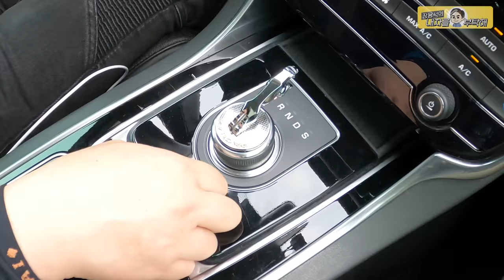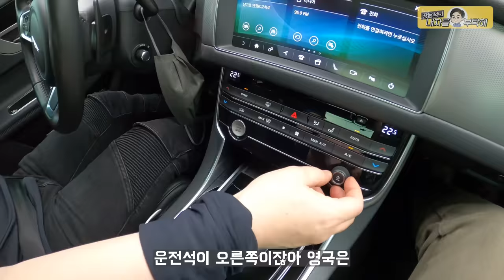ep.3]Jaguar XF 20D 엔진.터보.DPF.오일교환까지, 수리끝! 이 차는 이제 달릴 수 있습니다😎 수입차정비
재규어 좋아하지만
이건 좀 아니지 않나...싶습니다
(더보기를 눌러주세요)

1번 하남점 (카닥터모터스) 경기 하남시 샘재로 107-1
2번 남양주점    경기 남양주시 오남읍 양지로 77 가동 101호
3번 광주점   광주 북구 연양로95번길 9 1층
4번 부산점   부산광역시 기장군 정관읍 예림1로 6
5번 동탄신도시점   경기도 화성시 효행로 1156번길 9 (병점동)